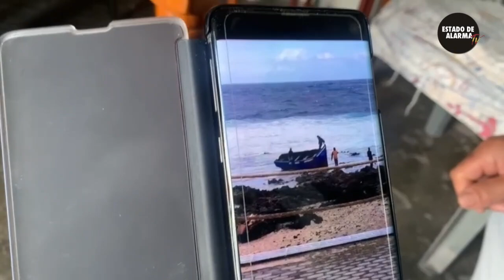TERROR MENA en el tranquilo pueblo canario de Santa